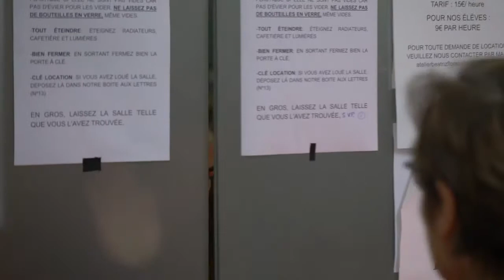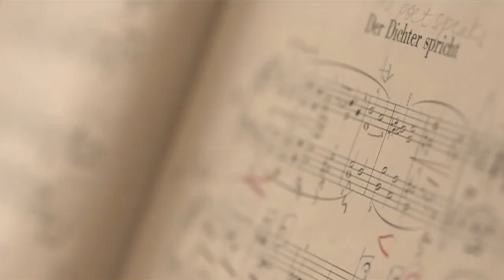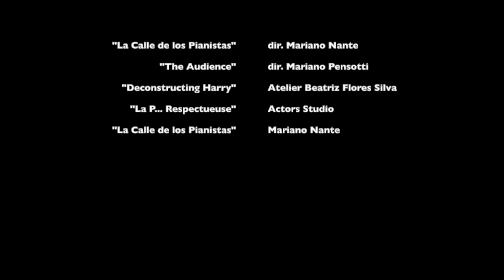Karin Lechner Show Reel Actriz